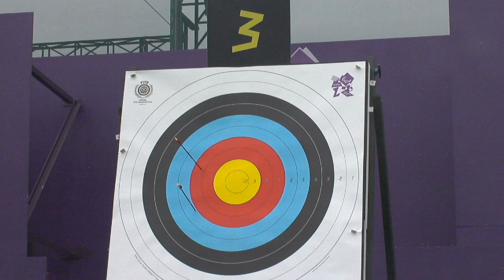Archery - Ford (USA) v Schett (GER) and Walmsley (GBR) v Javanmard (IRI) - Women's Ind. Rec. St.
United States' Lee Ford beats Katharina Schett from Germany 6-5 and Great Britain's Leigh Walmsley wins over Zahra Javanmard from Iran 6-0. Women's individual recurve standing competition 1/16 eleminations at the London 2012 Paralympic Games